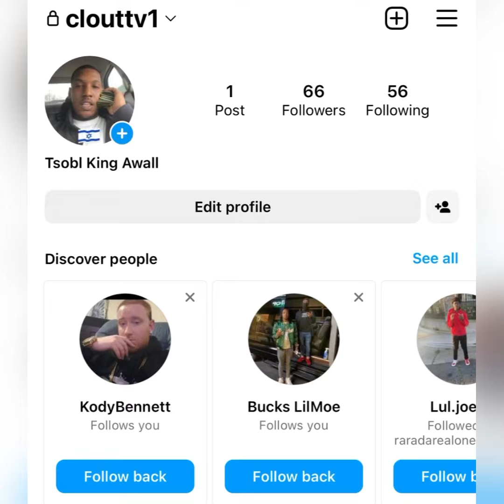“DCG Shun” 😡 says He Will Never CHECK In ✅ With Anybody In No CITY // (BREAKING NEWS)